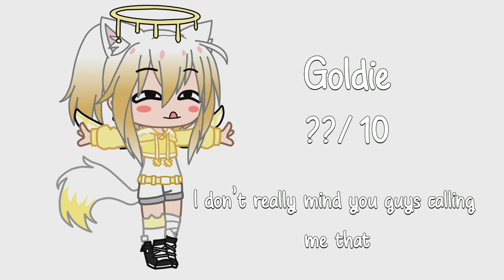Rating my nicknames 😎✌️